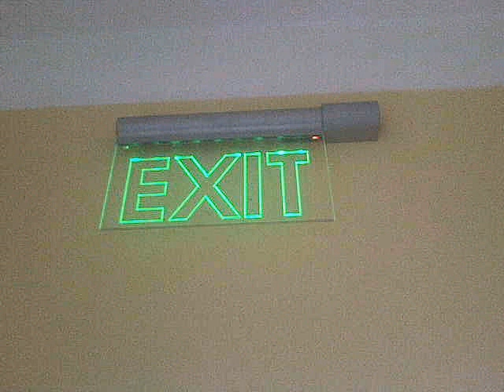Gyakorlat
2 hetig..egyedul voltunk a szulok tavol :D